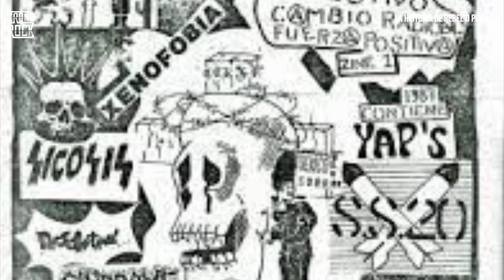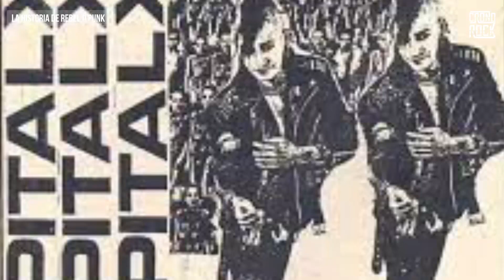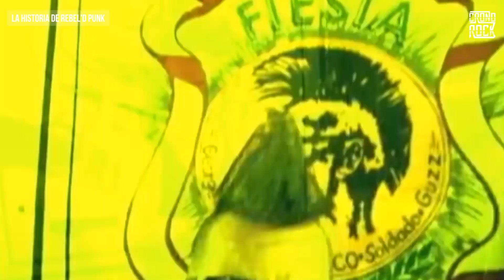La historia de Rebel d' Punk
Te contamos sobre una banda muy importante para el punk mexicano, para muchos el Rebel d' Punk representó la primera banda de punk mexicano porque eran del barrio y en sus letras reflejaban todas esas vivencias de la calle.